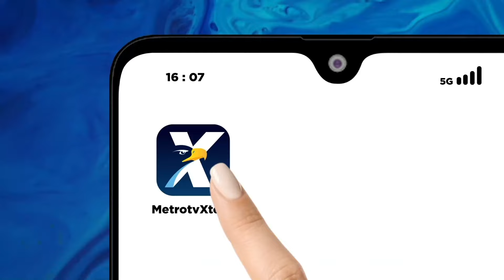78 Pegawai KPK Terlibat Pungli Minta Maaf Secara Terbuka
MetroTV, Sebanyak 78 pegawai Komisi Pemberantasan Korupsi (KPK) yang terbukti bersalah dalam kasus pungutan liar (pungli) di Rutan KPK meminta maaf secara serentak. Permintaan maaf ini dilakukan di Gedung Juang KPK, Jakarta.